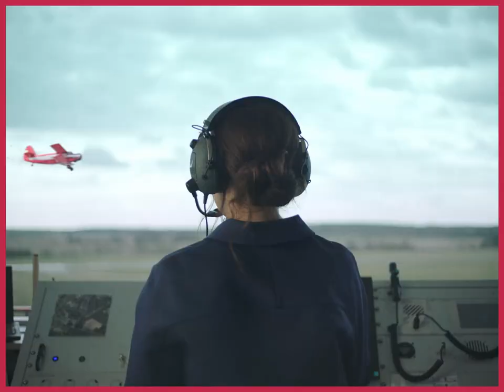Herbert Grönemeyer - Der Held (offizielles Musikvideo)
Herbert Grönemeyer - Das offizielle Musikvideo zu Der Held, aus dem Album TUMULT.